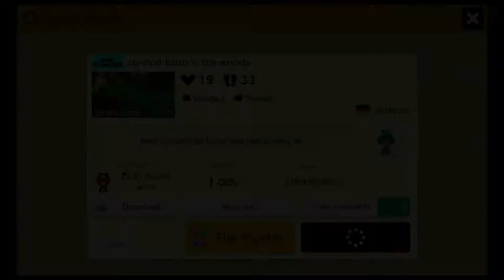Super Mario Maker 2: survival-kaizo in the woods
This is the clear video for level called: survival-kaizo in the woods

Level id: 9TB-KRR-RNG
Feel free to try beat it :)